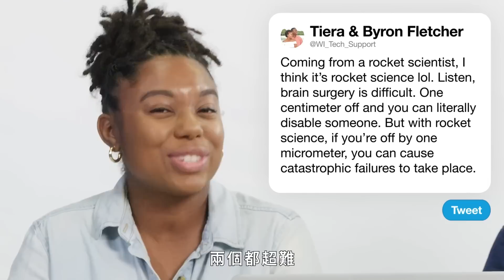火箭要怎麼降落？為什麼只能垂直發射？火箭科學家回答網友提問｜名人專業問答｜GQ Taiwan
火箭科學家 Tiera 和 Myron Fletcher 回答了推特上關於火箭科學、火箭太空船和太空旅行的熱門問題。 火箭科學和腦外科手術哪個更難？ 人類有可能離開太陽系嗎？ 伊隆·馬斯克的新火箭有何特別之處？ 為什麼火箭發動的聲音這麼大？ Tiera 和 Myron 回答了所有這些問題以及更多！

00:00 intro
00:12 火箭一定要垂直發射嗎？
00:58 伊隆馬斯克的火箭有什麼特別的？
02:01 關於火箭組件
03:05 火箭發射為什麼這麼大聲？
03:28 關於NASA的火箭動力來源
04:03 火箭在太空如何燃燒燃料？
04:26 關於火箭的準則
04:42 關於火箭太空船的零件
05:24 火箭要如何降落？
05:57 火箭是如何建造的？
06:50 火箭的下一個革命性進展會是什麼？
07:43 火箭能用來攔截小行星嗎？
08:21 火箭與彈道飛彈差異？
08:34 火箭科學與腦部手術哪個更難？
09:09 可以在後院建造火箭嗎？
09:40 關於太空船、太空梭、火箭的差別
10:11 火箭如何回到地球？
11:05 火箭要如何精準知道該往哪去？
11:45 凱薩琳強森是誰？
12:08 最酷的火箭發射是哪一次？
12:35 如何成為火箭科學家？
13:08 迴紋針行動是什麼？
13:41 人類有可能離開太陽系嗎？